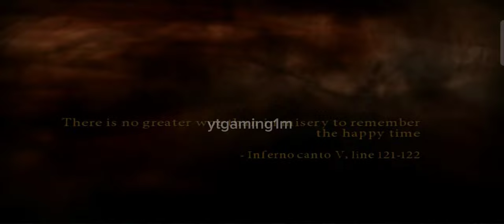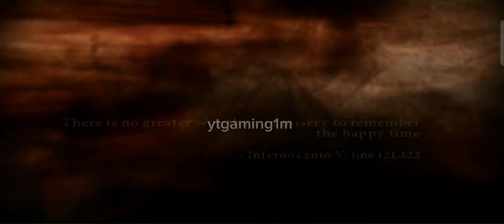Dante's inferno part 2 gameplay free to gameplay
About

It follows Dante, imagined as a Templar knight from The Crusades, who, guided by the spirit of the poet Virgil, must fight through the nine Circles of Hell to rescue his wife Beatrice from the clutches of Lucifer himself. In the game, players control Dante from a third-person perspective.